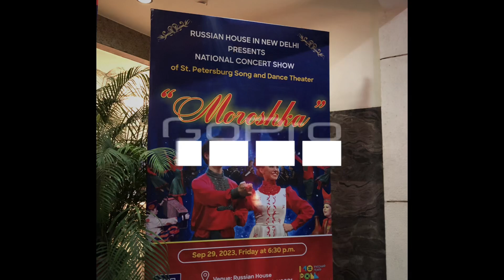Russian Miracle'Moroshka'St. Petersburg Theatre Group,Russia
Natuu Natu.. India’s symbolic national dance song.